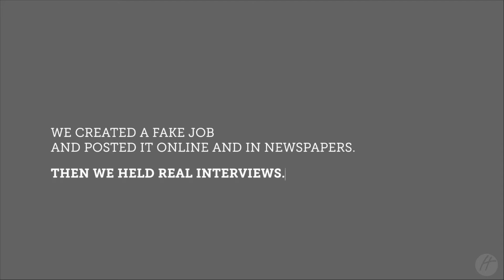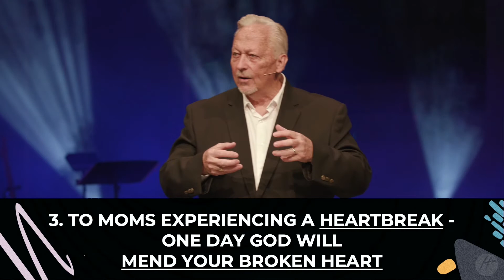Holy Ground Part 5: Being a Mom is Holy Ground